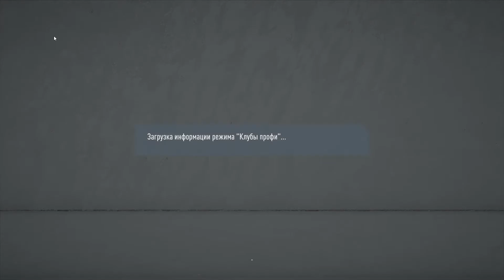Bonita 2 - 0 Storm